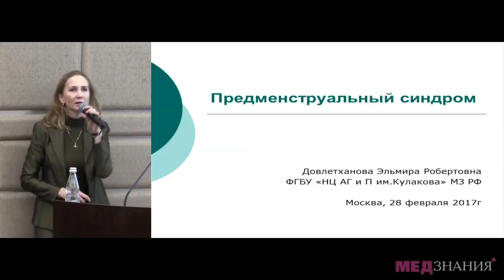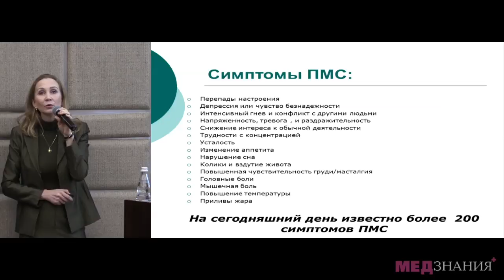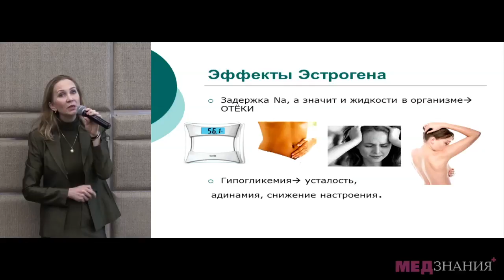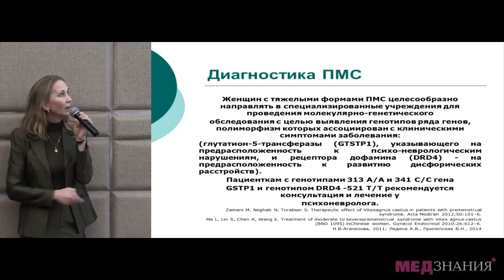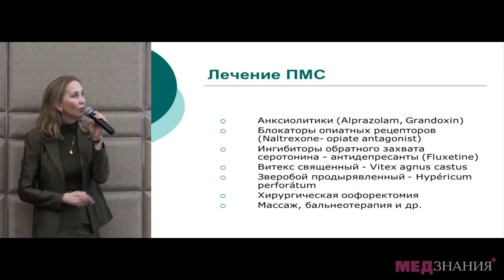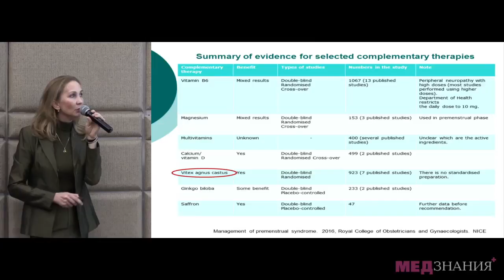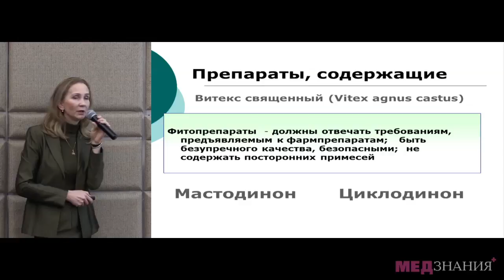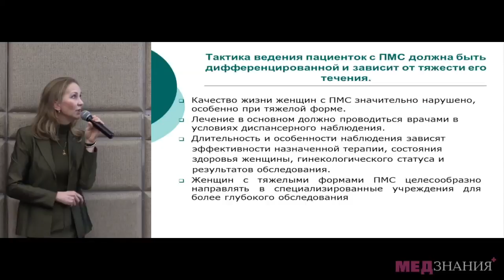10 Э Р Довлетханова